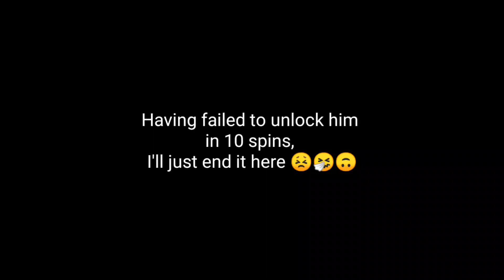New Event To Unlock Butcher! 🔥 - Shadow Fight Arena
Yea we finally got a new hero! Introducing BUTCHER!
Here I share combo and tip n trick.

BGM
A day to remember